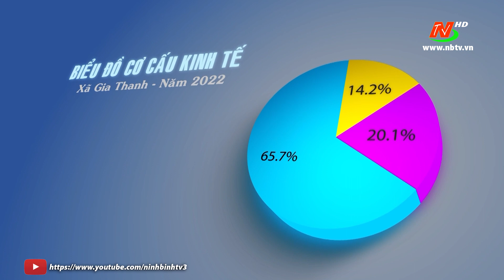Gia Thanh đạt chuẩn xã nông thôn mới nâng cao